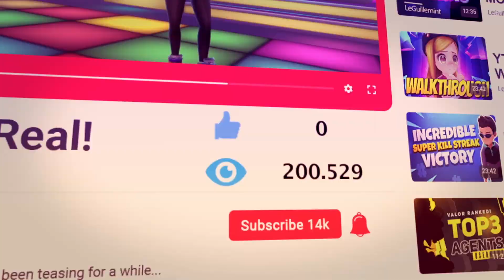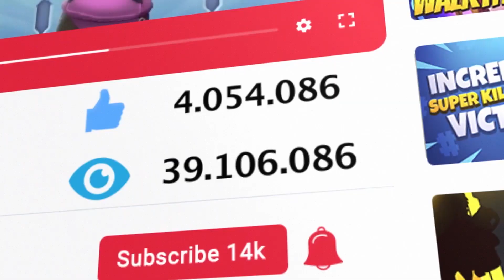YouTube Odyssey of Alison Perspective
Just like in the first part, you start out as a total nonentity: In order to gain a few subscribers for your channel, you sit in your small room and make your first videos. Like its predecessor, this takes place in two stages - recording and editing - each of which is represented by its own mini-game.

Videotape is a kind of card game: over several rounds, you have a choice of different actions that increase five different values. The goal is to reach the maximum in all categories. If you make a joke, your humor will increase, and a smart remark will increase your intelligence. When you edit your recordings, you are putting the individual clips together and making as many connections between them as possible.